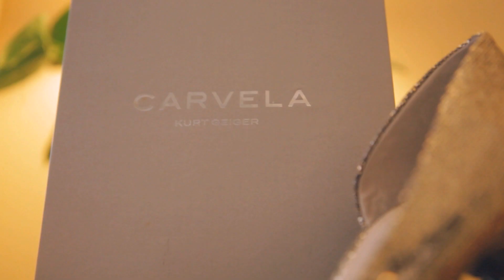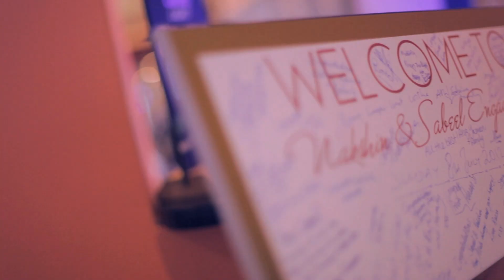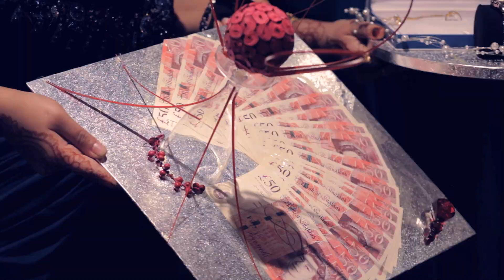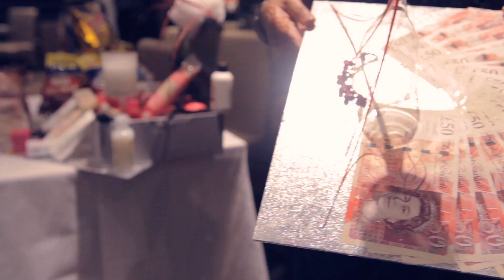Asian Wedding Video | Stunning Pakistani Wedding Video | Muslim Wedding Video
Amor Media Productions ® presents this beautiful Asian Wedding Video - featuring the lovely asian wedding engagement of Sabeel and Nakshin.

This stunning asian wedding video features an amazing muslim wedding video. The couple are from Malawi and team amor were invited to capture their amazing engagement ceremony.

Amor Media Productions ® specialises in High End Asian Wedding Cinematography and offer a professional bespoke Wedding Cinema service to clients around the world.

We cover many International Destinations each year.

if you are looking for a high quality Pakistani Wedding Video, Asian Wedding Video, Indian Wedding Video then no look no further! We can certainly assist!

amormediaproductions.co.uk/asian-wedding-videos